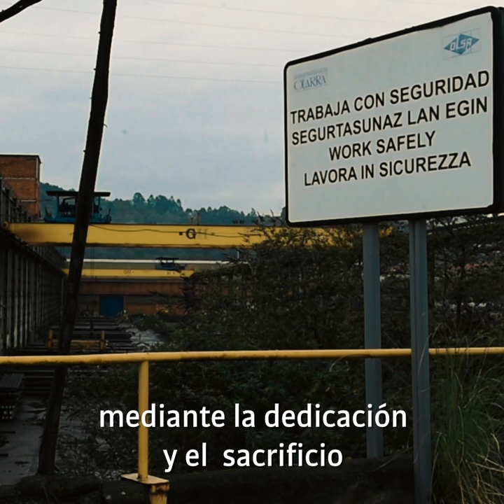Dicen que lo invisible es esencial para los ojos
Médicos, enfermeras, transportistas, cajeras, reponedoras, cuidadoras...eran invisibles hasta que hemos dependido de ellas.